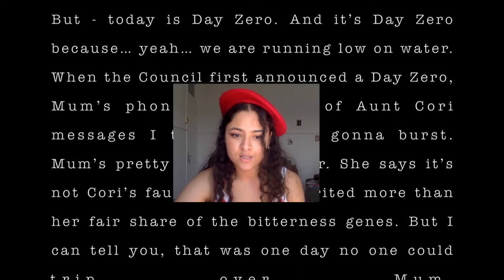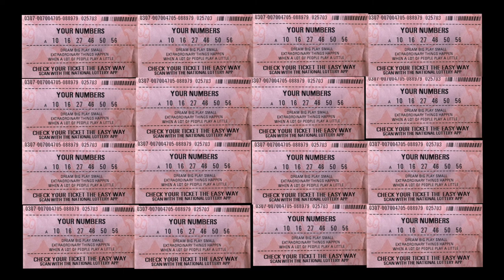Day Zero and Chips: A Story of WaterScarcity in London by Patrice Lawrence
In the not-too-distant future, London is running low on water.

Award-winning YA writer Patrice Lawrence tells a new story, Day Zero and Chips, inspired by the research of Dr Sarah Ayling and Prof Lindsey McEwen and their teams, who are studying drought and waterscarcity in the UK.

This film is part of Trans.MISSION II, a project with Hay Festival pairing leading researchers with award-winning artists to communicate the latest climatescience.

Let’s connect!

ABOUT NATURAL ENVIRONMENT RESEARCH COUNCIL (NERC)